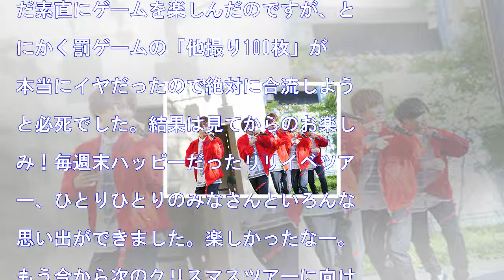Cubers、初のラクーアで『マゼンタ』リリイベ閉幕！ワンマンライヴで上映した「待ち合わせゲーム」映像も公開!! 2017/11/13 17:40rankingbox 0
HQ CUBERS、初のラクーアで『マゼンタ』リリイベ閉幕！ワンマンライヴで上映した「待ち合わせゲーム」映像も公開!!2017/11/13 17:40rankingbox0 CUBERS、初のラクーアで『マゼンタ』リリイベ閉幕！ワンマンライヴで上映した「待ち合わせゲーム」映像も公開!! CUBERS が、...
Cubers、初のラクーアで『マゼンタ』リリイベ閉幕！ワンマンライヴで上映した「待ち合わせゲーム」映像も公開!!
2017/11/13 17:40rankingbox
0